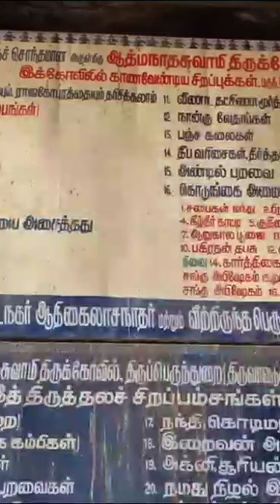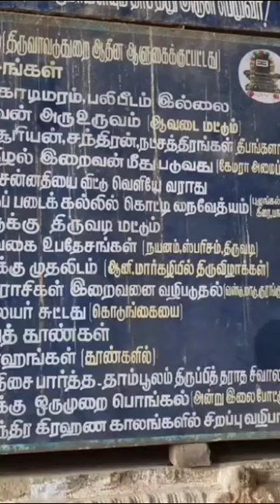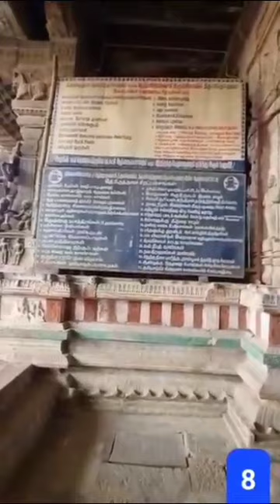Aavudayar Temple or Madhyapureeswara Temple is a Hindu temple at Parakkalakkottai near Puthukodai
Podhu Aavudayar Temple or Madhyapureeswara Temple is a Hindu
 temple at Parakkalakkottai near Pattukkottai in the Thanjavur district of Tamil Nadu, India. The temple is dedicated to Shiva